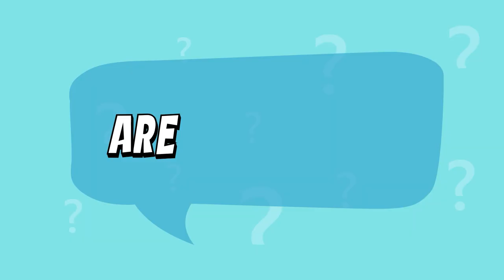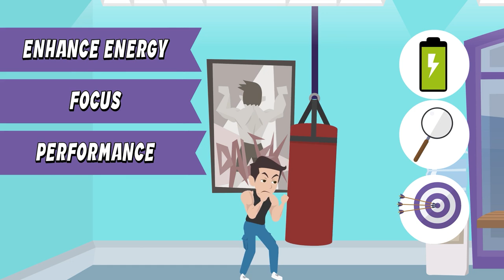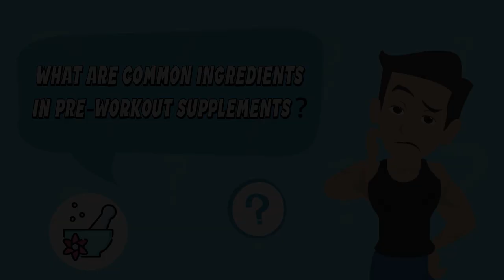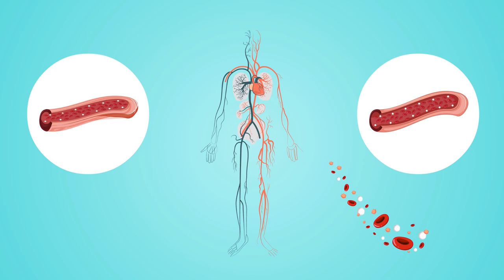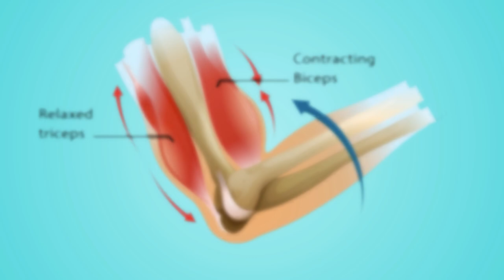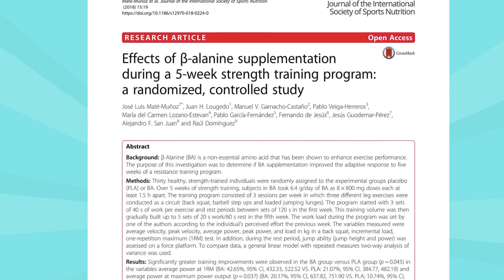Exposing Pre-Workout Supplements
Are pre-workouts healthy or dangerous? What are the real benefits and potential side effects of these popular fitness products? Do they truly boost your energy, endurance, and focus during a workout? Is it possible to improve your workout performance without them?

If you've ever wondered about the science behind pre-workout supplements, this video is for you. We delve into the key ingredients commonly found in these products - caffeine, creatine, beta-alanine, and BCAAs - and discuss their roles in your workout regimen.

Stay Strong!